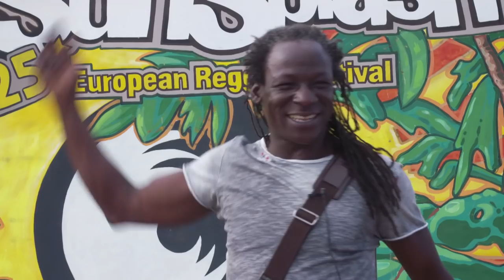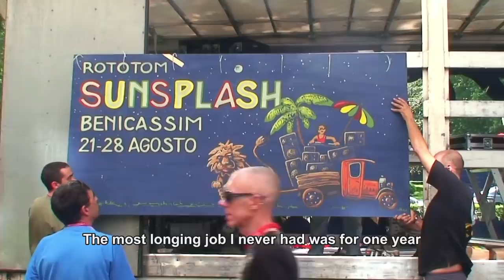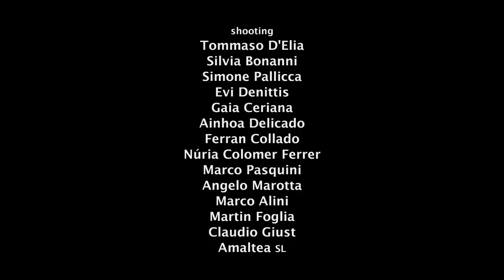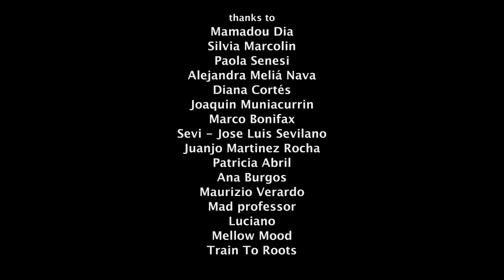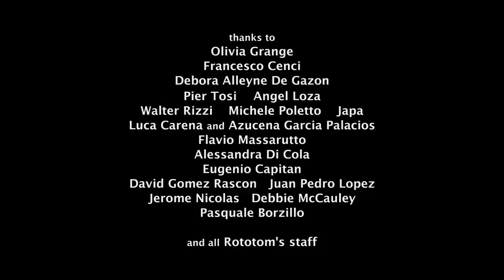25 YEARS WALKING TOGETHER A film dedicated to the Rototom massive [ENGLISH]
We put the icing, in audio-visual format, on a great year. With 2018 coming to a close, the year of its 25th anniversary, and with Christmas around the corner we bring you a special gift, 25 Years Walking Together. A documentary directed by Tommaso D'Elia that summarizes in 38 minutes the feelings that the recently concluded anniversary leaves and the views on Rototom from those who make it possible. Festival goers, artists and the staff that work at the festival take the floor and outline from their perspectives the philosophy that makes the experience of the Sunsplash unique.

An experience that, as one of the many testimonies gathered in the film states, unites not only "people of reggae, but also a lot of people who come to see what it’s like". They come from Angola, the Democratic Republic of the Congo, Italy, France, Jamaica, Bolivia, Brazil and basically all over the world.

A film by Tommaso D’Elia
Produced by Filippo Giunta
Executive production: Claudio Giust
Directed by: Tommaso D’Elia and Filippo Giunta
Editing: Simone Pallicca